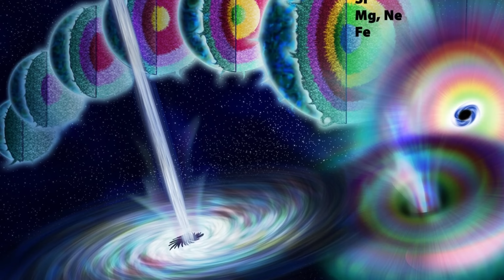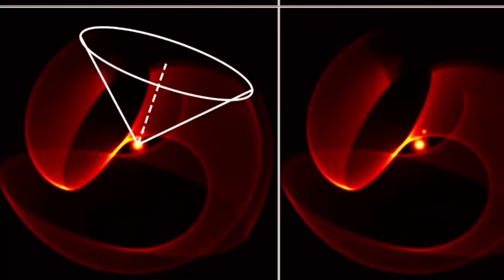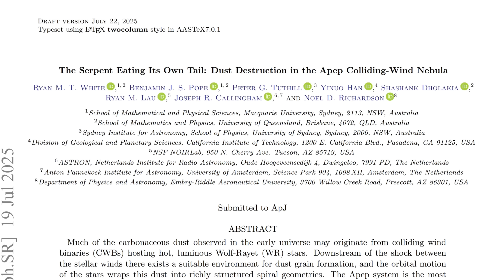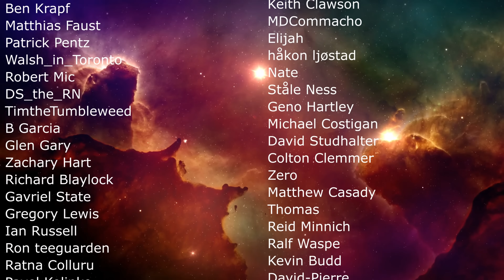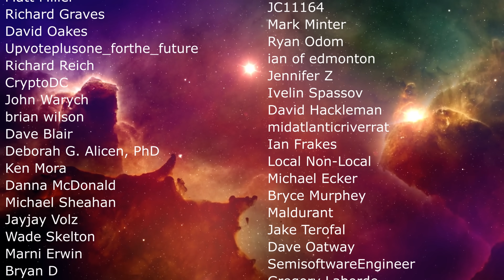Incredible JWST Images of a Strange Spiral Star Apep Uncover New Secrets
Hello and welcome! My name is Anton and in this video, we will talk about Apep - the weird snakey star system

0:00 Intriguing star called Apep and why it matters
1:30 Why this star is so strange and important
5:30 Strange features of the system
6:30 New JWST observations and explanations
8:00 Modeling and implications
9:40 Conclusions